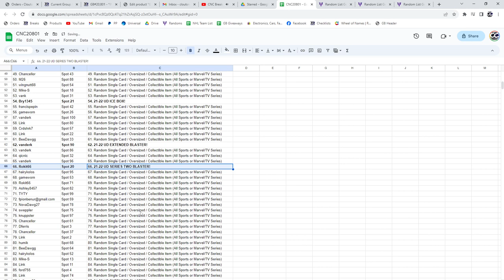Upper Deck Hockey 10 Box Chancer Break - CNC GB #20,801